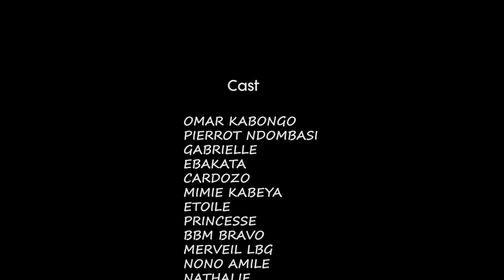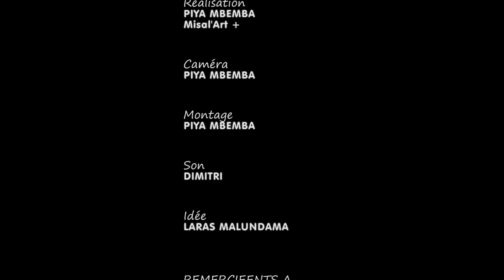NOKO POLO, ÉPISODE 8, NOUVEAU FILM CONGOLAIS 2023. sila bisalu. bellevue.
un film congolais d'un garçon riche qui possédait une richesse spirituelle et cette richesse ne lui permettait pas de se marier à une fille riche aussi.